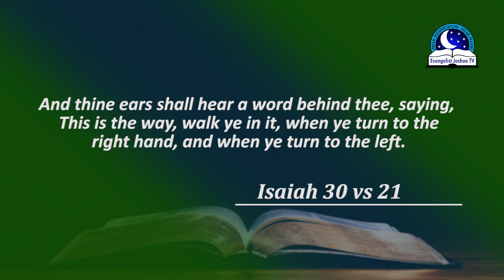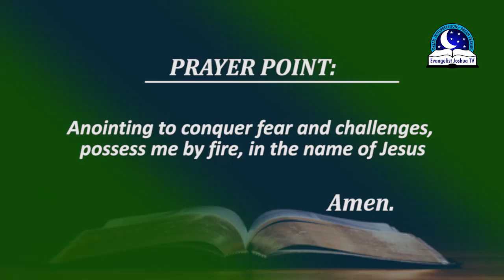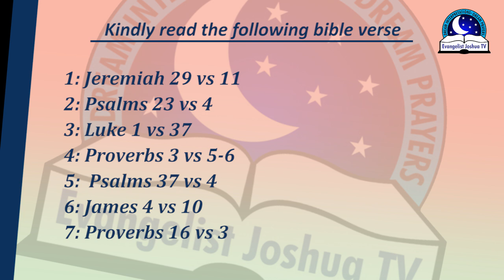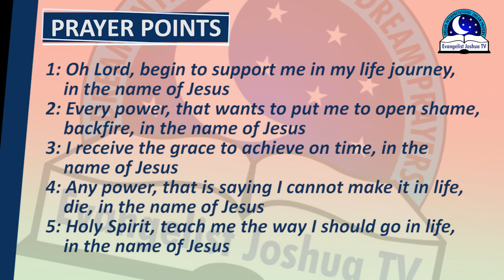DREAM OF RIDING MOTORCYCLE (Motorbike) - Riding Motorcycle With Someone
To see yourself riding a motorcycle, shows things will soon get better. This dream also tell you to work harder and always be focused in life.  Motorcycle dream encourages you to avoid fear when you are about to handle a  difficult task or an important assignment.

However, if the motorcycle brake fails, or you falls down from the bike, symbolizes fear, anxiety, disappointment, failure, difficulties and sometimes could relates to your inability to accomplish something. Learn more about this type of dream in the video. God bless you for watching and always recommend the channel to friends.